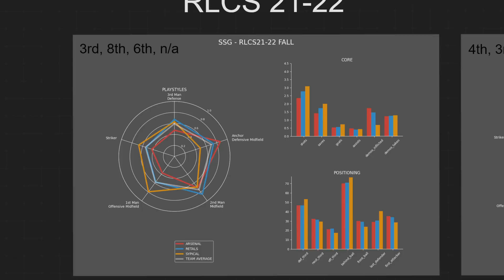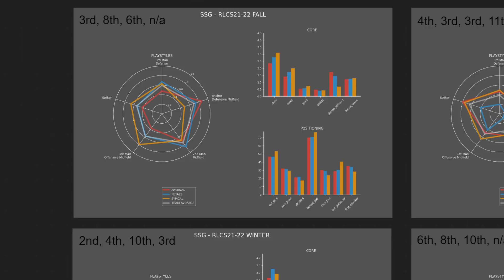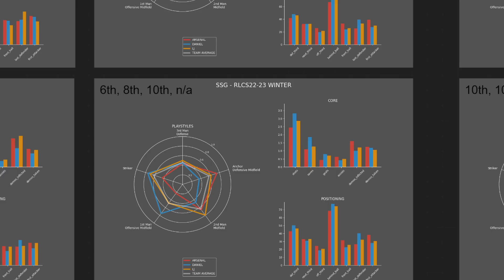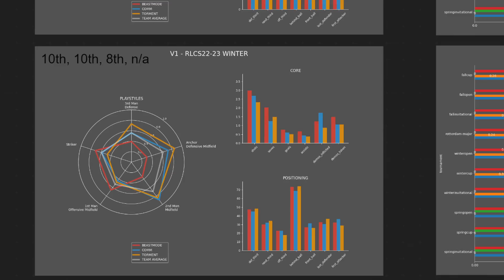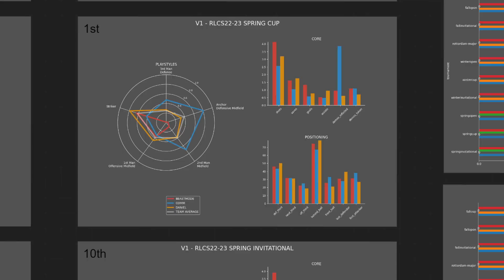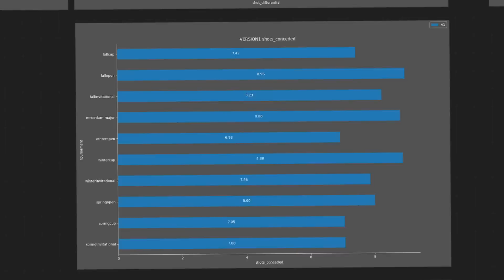Why Version1 is Still Losing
We all thought that Daniel moving to Version1 would stamp them at the top of North America, but they came 10th twice and didn't even quality for the Spring Major. This video explains why.

This video uses a machine learning tool I've created to analyze playstyles, and I go over what has happened to their playstyle and their effectiveness over time along with lots of other statistics and analysis.